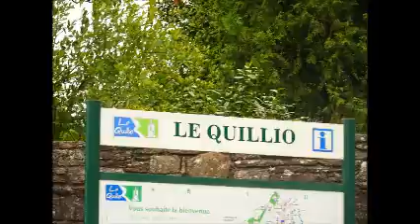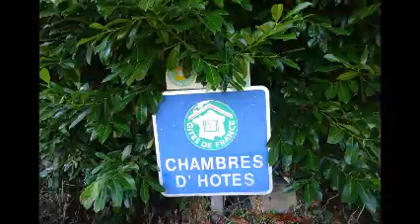Teil 2 Voie l'Abbaye de Beauport von Paimpol bis Rohan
zu Fuß durch Europa